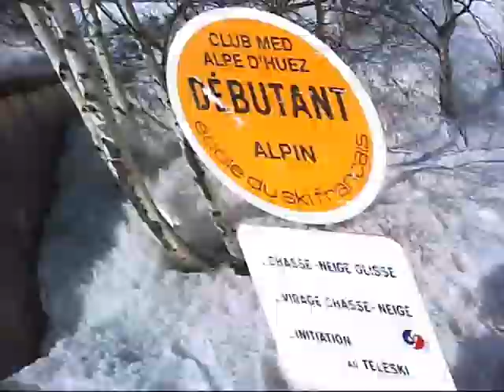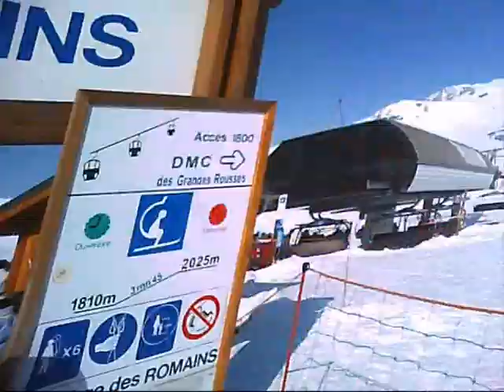Skiing in Alpe D'huez - February 2012 - Day 1